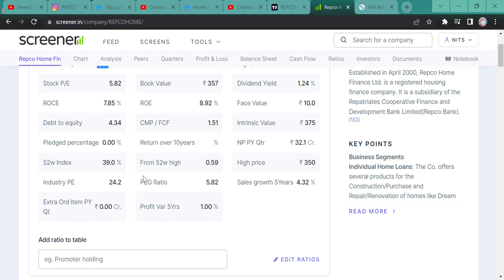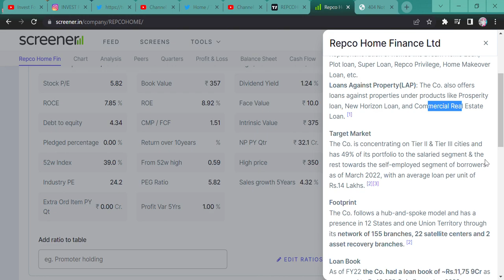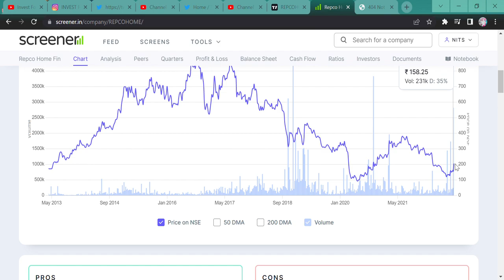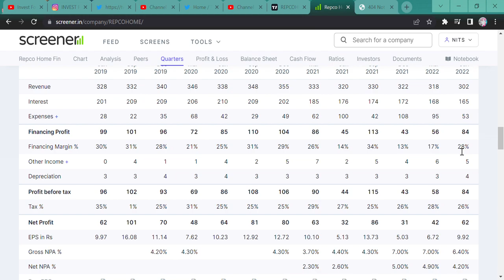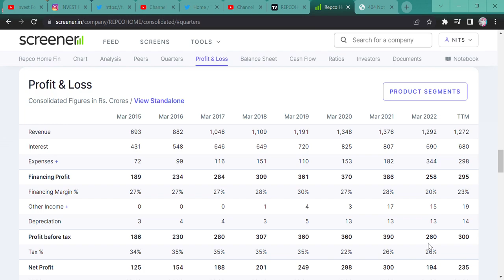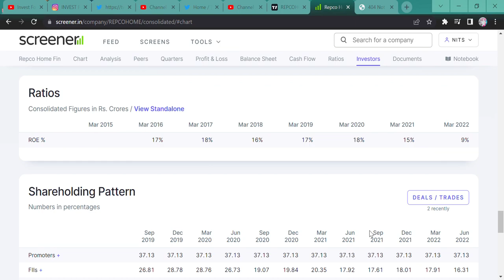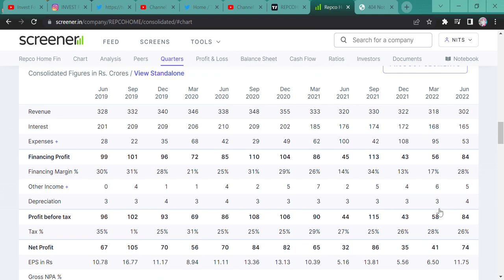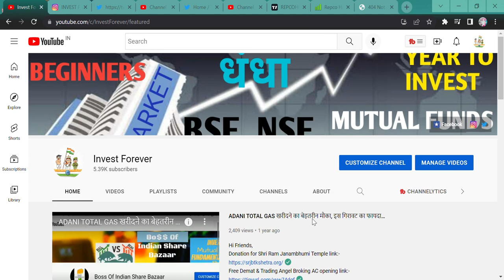REPCO HOME FINANCE || NEXT MULTIBAGGER || TARGET 1000 RS || SMALL CAP STOCK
Hi Guys,
REPCO HOME FINANCE STOCK ANALYSIS AND HOW THIS STOCK CAN DELIVER A MULTIBAGGER STOCK IN COMING YEARS. WATCH THIS VIDEO TO KNOW MORE.

SHORTS,
YOUTUBE SHORTS,
INVESTMENT TIME,
INVESTMENT,
MULTIBAGGER,
BONUS,
SPLIT,
DIVIDEND,
BUYBACK,
RIGHT ISSUE,
TENDER OFFER,
INTRADAY,
SWING TRADE,
POSITIONAL TRADE,
FUTURE OPTION,
BUSINESS NEWS,
INVEST FOREVER,
INTRADAY TIPS,
HOW TO EARN MONEY DAILY?,
NIFTY PREDICTION,
MARKET PREDICTION,
nifty bank,
NIFTY MIDCAP,
NIFTY SMALLCAP,
NIFTY50
EQUITY MARKET,
BULL RALLY,
DOW JONES,